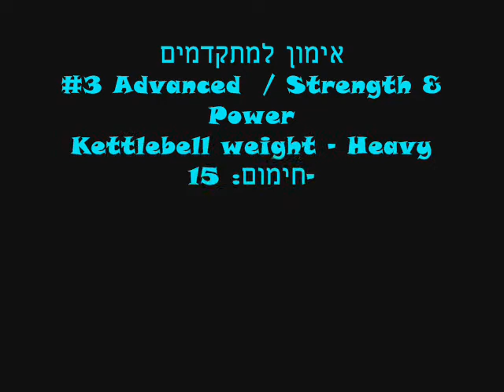Kettlebells -Israel Workout Advanced # 3 קטלבלס-ישראל אימון למתקדמים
Workout Advanced # 3 קטלבלס-ישראל אימון למתקדמים
Strength & Power